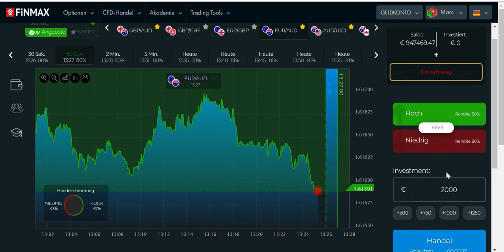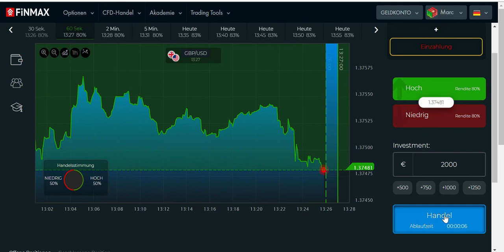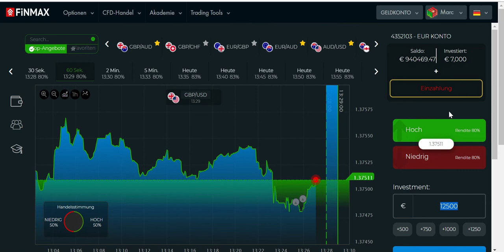Erreiche deine persönliche Freiheit durch professionelles Traden